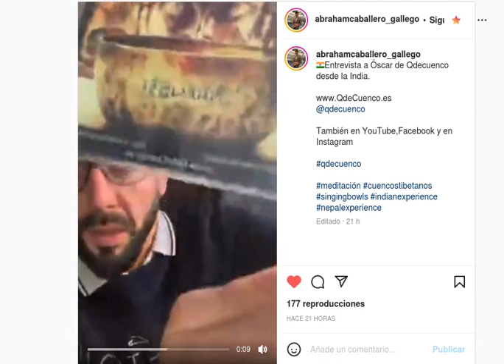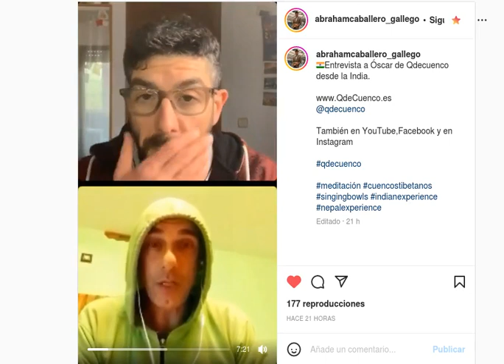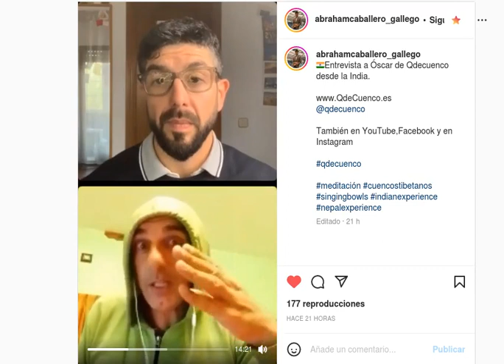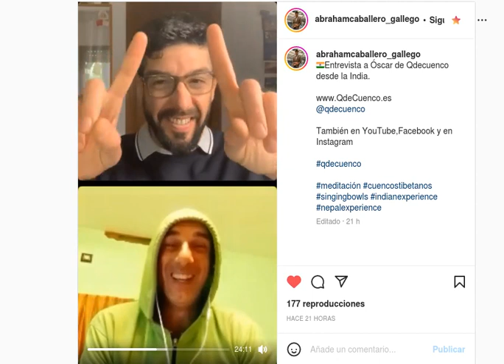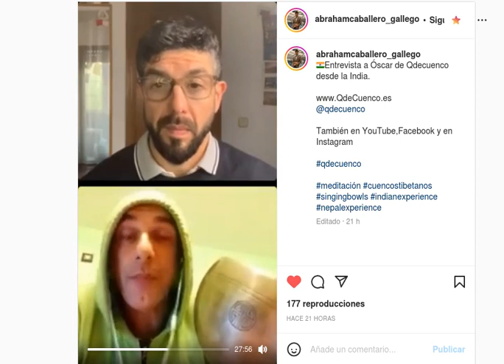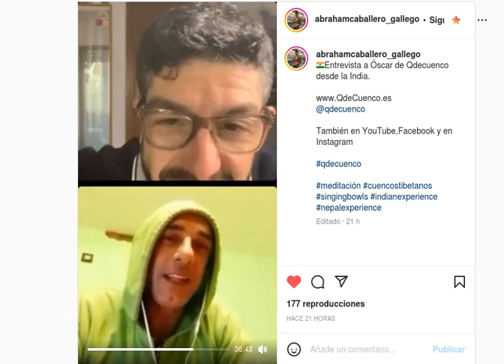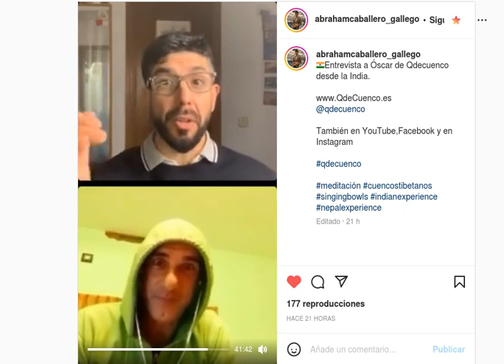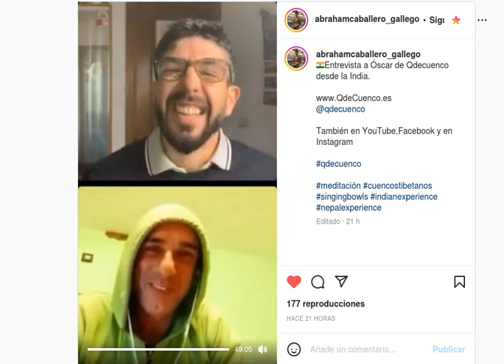Entrevista a Óscar de QdeCuenco en Instagram, por Abraham Caballero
En diciembre de 2022 Abraham Caballero me entrevistó para hablar de varios proyectos en marcha: los vídeos de dual_mente, la próxima edición del NepalExperience en 2023, y dos nuevos proyectos: IndiaExperience y una Formación de Cuencos Tibetanos para Profesionales, en Nepal, con los mejores Maestros del Mundo.

Os dejo aquí lo que dio de sí la entrevista. También está en el Canal de Instagram: @abrahamcaballero_gallego

🕉 Únete al Canal de Telegram en español  para actualizaciones sobre Astrología Védica o Cuencos Tibetanos:

🕉 Visita el blog de Cuencos Tibetanos de habla hispana más visitado en internet: